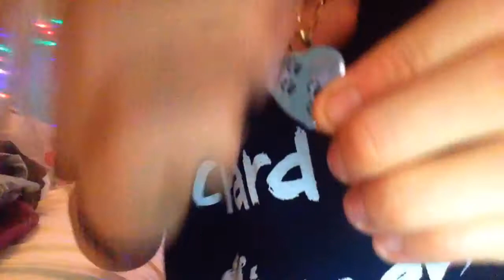How my dog Ziggy died ? Story time (2)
Hey guys I'm sad to be filming this story but I thought you all needed to know why and when!
New videos will be out every Sunday 5-6 thank you all for the support next week with either be my new dog tag cause I'm getting one on Saturday or a AIRHOP and shopping vlog comment what one you want first ! Love you all bye !!